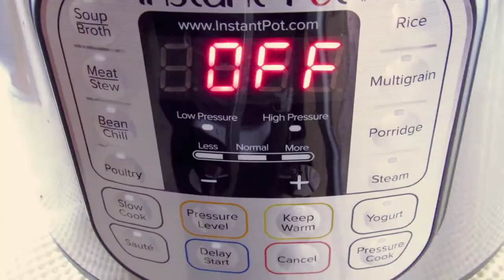Instant Pot 15 Beans Soup/Iraqi Style/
This bag of legumes contains 15 types of legumes, but you can definitely choose your favorite legumes. Iraqi usually use only 6 legumes with the addition of rice and some people put meat and others put chard leaves and vermicelli . But this is my dear mom's method.

Ingredients

2 cups 15 beans or any beans that you have on hand . We usually use only 6 types
1/4 cup rice     (optional)
1/4 cup olive oil
1/2 cup finely chopped onion
2 teaspoons salt, or as per your taste
1/2 teaspoon black pepper, or to taste
6-8 cups of water or vegetable broth (depending on how thick you prefer your soup to be)

What you need on top the soup:

1/4 cup olive oil
1 medium sized onion, sliced
1/4 ~ 1/3 cup tahini

Steps
 wash beans well and soak for 4 hours or don't soak.
Saute on, add oil  and wait until oil is hot.
Put onions and cook until light brown.
Add the soaked beans and mix.
Add salt and black pepper and mix.
Add water or vegetable broth and mix well.
Turn saute feature off and makes sure the plastic ring is in place and the handle is in the sealing position then closed.
Press the bean button for 60 minutes for soft beans and 45 minutes for firmer beans.
When the time is up, wait about 10 ~ 20 minutes, then release the remaining pressure.
Wait for the safety button to come down and unlock. Meanwhile, fry a medium-sized onion in 1/4 cup of olive oil over medium heat until light brown, then turn off the heat and add tahini.
Add the mixture over the soup and the soup will thicken over time.
Cover and keep warm to serve later or serve immediately.
When serving, garnish with fried onions, a little tahini, a sprinkle of black pepper and lemon juice if desired.
You can also sprinkle a little of cumin powder.

Note:
- Before putting the fried onions with tahini, some people add chopped chard leaves or vermicelli and cook for a few minutes by operating the saute button.
- You can add additional spices such as turmeric, cumin, or any favorite spices in the soup in addition to black pepper.